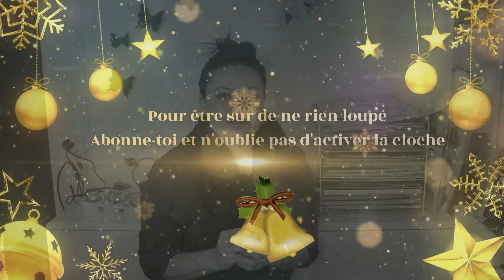🎊MON ANNÉE 2019🎊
[ DÉROULE MOI ]

Je me présente  je m'appelle Charlène, j'ai 31 ans.
 Je suis une maman avec  4 enfants ,mais avec une grande passion LE SCRAPBOOKING, qui a  pris une grande place dans ma vie depuis 8 ans  ,et qui aujourd'hui m'apporte énormément de partage avec vous .
Sur ma chaîne, je vais vous partager des hauls,des astuces rangements, des tutos albums ,des tutos mix média, des blablas ,des vlogs ,des vidéos partenaire horizon créatif et pleins d'autres vidéos bien sur en rapports avec le loisirs créatif

🤩Si vous avez aimé cette vidéo, n'hésitez pas à  vous abonner et à laisser un 👍et un petit commentaire 🤩auquel je répondrai avec plaisir et surtout n'oubliez pas de cliquer sur la petite 🔔  pour recevoir toutes les notifications à  chaque vidéo 🤩

📽MES INFOS VIDÉO :

- Je filme avec l'appareil Canon 800 D : Amazon

- Également mon téléphone portable Samsung

-J'enregistre et je monte mes vidéos sur filmora :

- Je fais mes montages photos sur l'application photo studio sur téléphone dans  play store

- Je me sers d'un micro viewflex : Amazon

-Mes éclairages sont de la marque neewer :Amazon

-Mes autres eclairages excelvan : Amazon

et sans oublier mes boutiques favorites :

🥰- La boutique horizon créatif :
🥰-La boutique scrapbooking boutique(chipboard):
🥰-La boutique scrapnewage (chipboard)